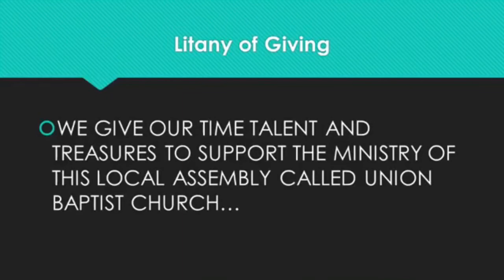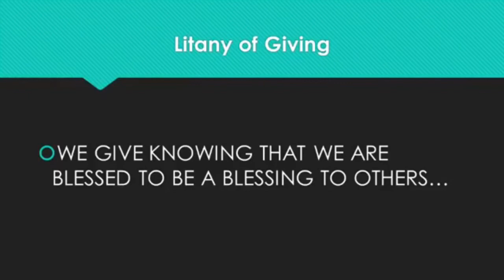Sunday Morning Worship 10-4-2020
Sunday Morning Worship at the "U" with Pastor Benjamin T. Hailey Sr.